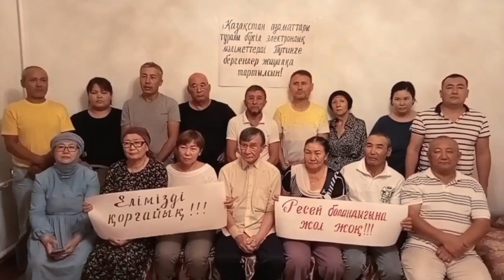ОБРАЩЕНИЕ К СОТРУДНИКАМ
Полицейские Казахстана, судьи, прокуроры, сотрудники КНБ, госслужащие! Вы так рьяно боролись с гражданскими активистами. Вы помогали преследовать или молчали, когда их арестовывали, лишали работы и даже убивали. Вы соучаствовали в уничтожении тех, кто защищает интересы Казахстана.

Поэтому новый диктатор избавится от вас первыми. Заменит вас на своих палачей и рабов. Вы рады?

С вашей помощью управление Казахстаном передано другому государству.  Персональные данные на каждого из вас больше не принадлежат вам. Теперь уже ФСБшники будут вести борьбу с несогласными.

НО у вас есть последний шанс: вы можете свергнуть режим предателя страны. Можете спасти себя, своих детей и свою страну. Присоединяйтесь к активистам, сопротивляйтесь, не будьте соучастниками преступной и антинародной власти. Давайте спасать наш Казахстан!